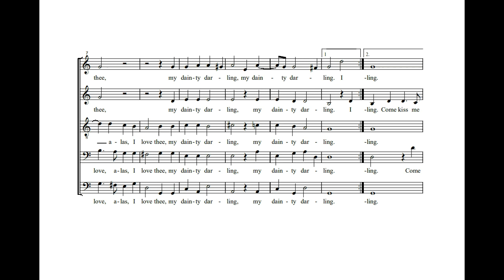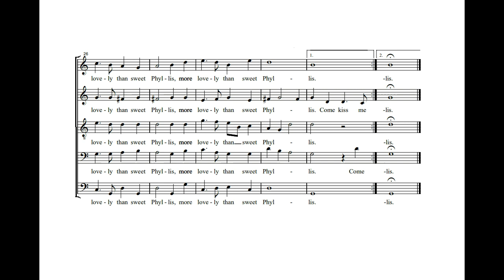I love, alas, I love thee (T. Morley) Score Animation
Apollo5